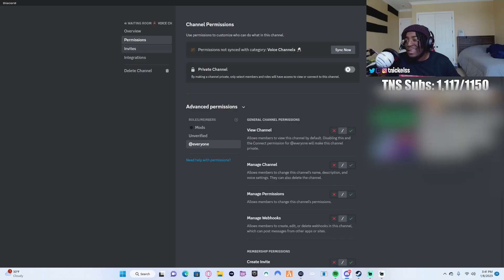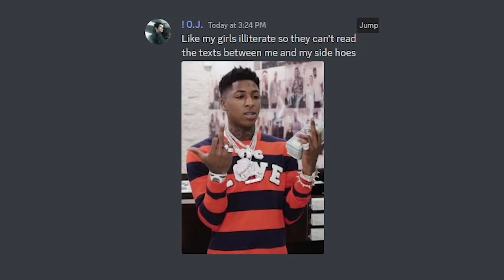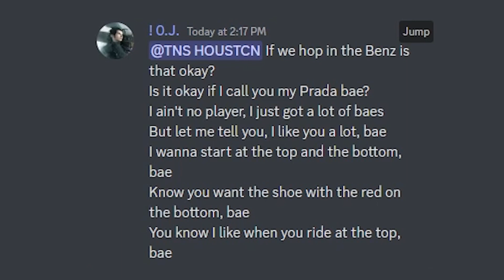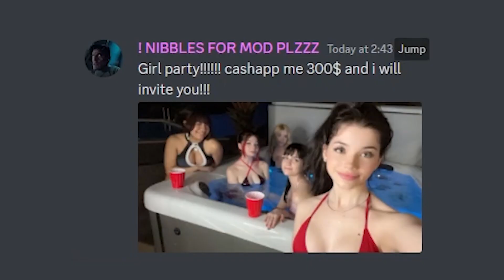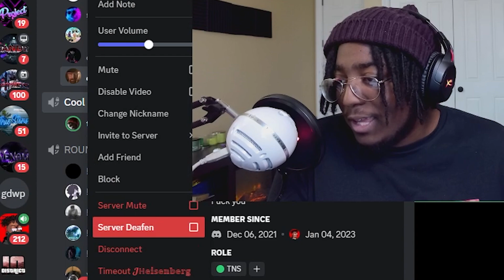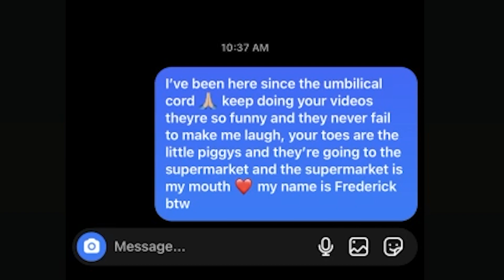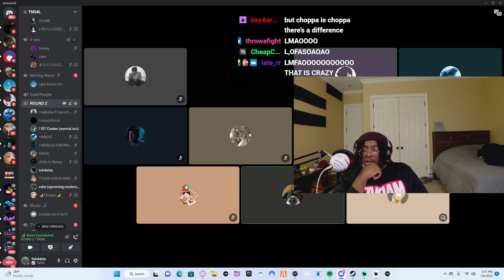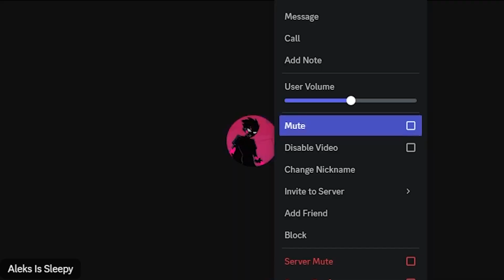Hosting Mod Applications went horrible...